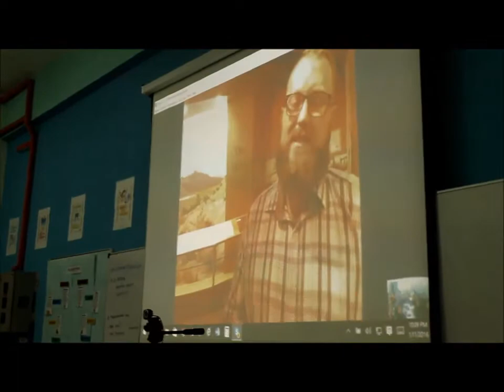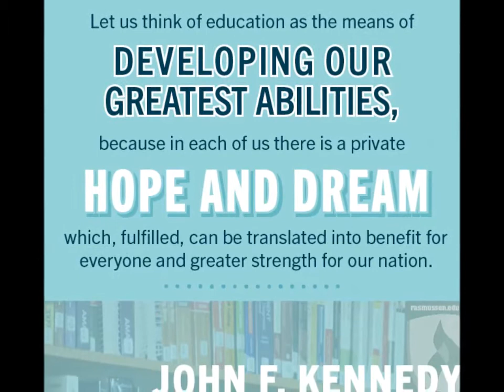Mystery Skype with Wyoming State Museum of USA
Mystery Skype with Wyoming State Museum, USA.